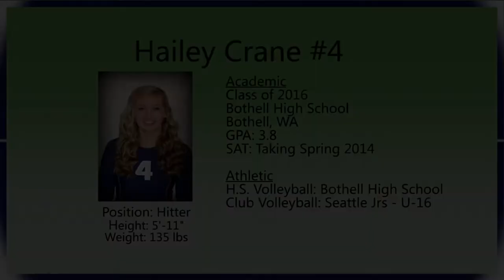HAILEY CRANE HIGHLIGHT VIDEO FINAL 5182014